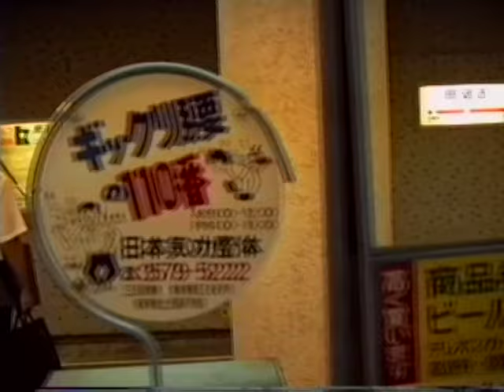1991 五反田駅 山手線-都営浅草線の乗り換え 910826 NE-HV